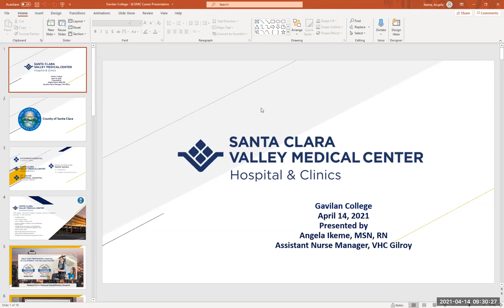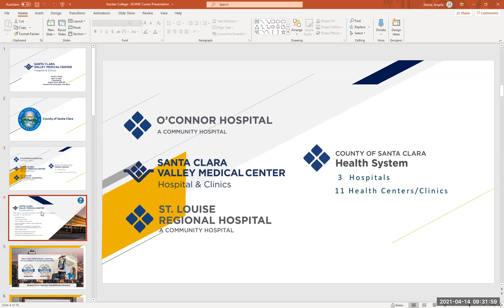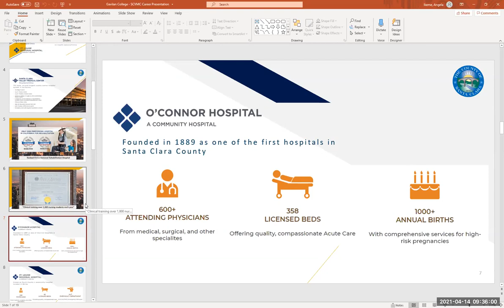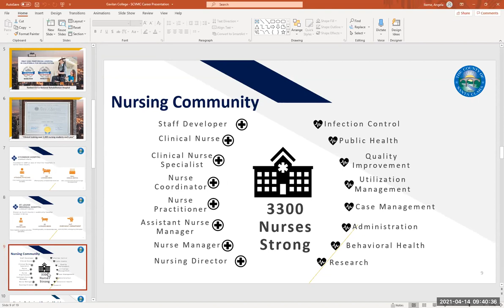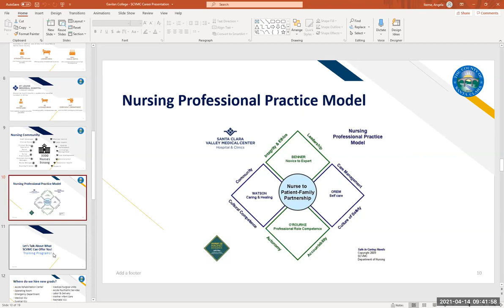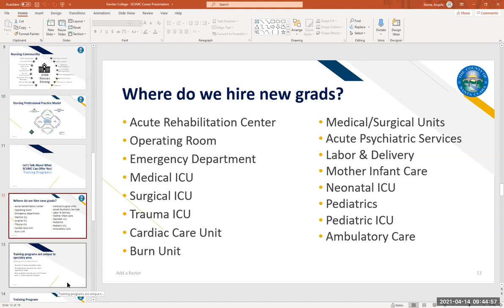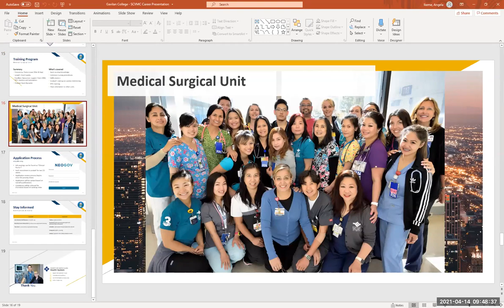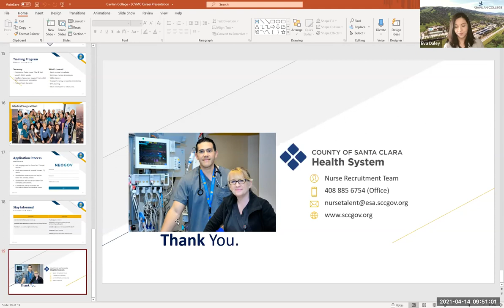Santa Clara Valley Medical Center Virtual Career Fair April 14 2021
Angela Ikeme
Assistant Nurse Manager